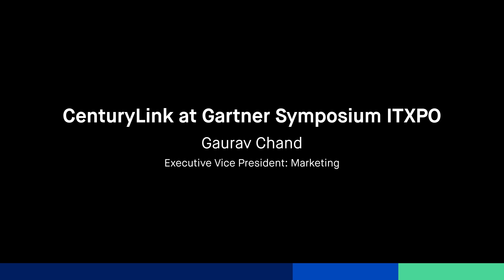Gaurav Chand, EVP, Marketing shares the three things that sets a digital business apart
Gaurav Chand, EVP, Marketing at CenturyLink shares the three things that sets a digital business apart from the rest.